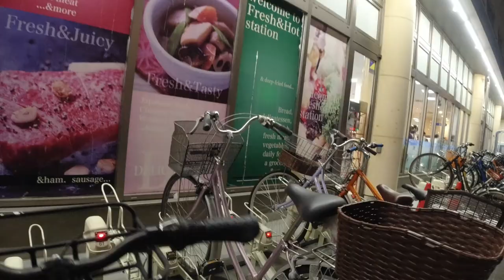Japan Life Supermarket Run 2020.10.28 Grocery Shopping Cycling Walk Thru Food Foodie Snack Drink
Equipment: DJI Osmo Action & powerful iOS video editing app LumaFusion aka LumaTouch